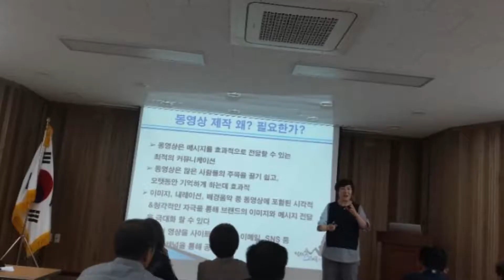1인크리에이터 나도할수있다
1인크리에이터를 위한 유튜버 영상만들기
쉬운앱을 이용하여 함께 해볼까요?
배우기쉽고, 알기쉬운 동영상편집 QUICK을 활용한
동영상 제작 및 유튜버 올리기 ...